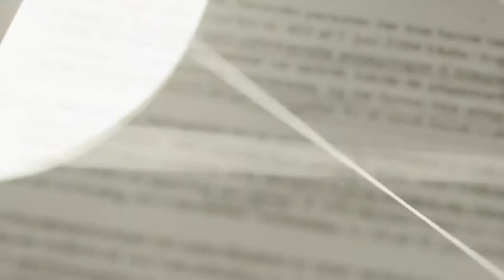Underviserne er forskere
Alumne Troels Bagger fortæller om at blive undervist af forskere og fageksperter i hvert deres felt.